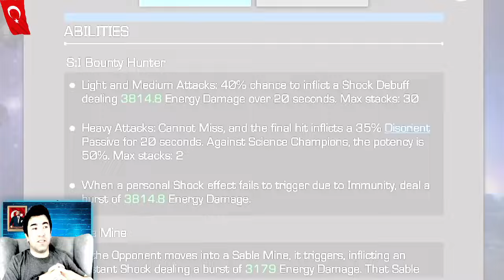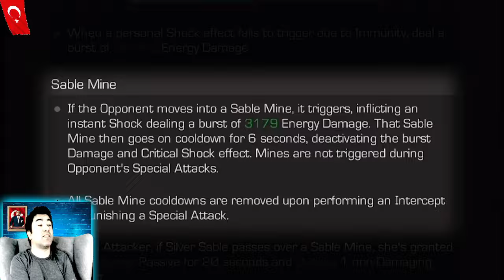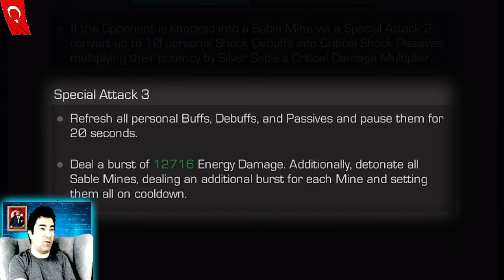LABİRENT HEROSU OLMUŞ AMAAAAA ? MCOC SILVER SABLE GAME PLAY - MAGİ TV MCOC